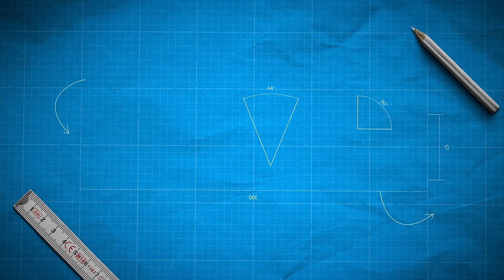Hoe Werkt een Boomstammetjes Attractie? 💦 | Backstage Waterbaan in Walibi Holland!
🔺Met ruim 500 meter aan track is de Crazy River één van de spectaculairste zogenaamde Log Flume rides (boomstammetjes baan) in de omgeving! Maar wist je dat dit type attractie eigenlijk geïnspireerd is op het vervoeren van hout van vroeger? Hoe onderhoud je z'n attractie en wat heeft de materiaalkeuze en slijtage van rubber hiermee te maken? We komen achter de werking en geheimen van deze razend populaire attractie en beantwoorden de vraag hoe je tientallen boten tegelijkertijd over 1 parkour kunt laten varen!

🔺Steun ons en word een PetjeAf lid! Krijg toegang tot exclusieve en vervroegde content, kortingen, giveaways, en meer!
🔺Very special thanks to @WalibiHolland and prof. dr. Anke Blume  (University of Twente, @utwente )

► The team that makes Theme Park Science possible:
   ▸  Sven den Boef

▸  All images and audio are recorded in agreement, with permission, under supervision, and where necessary with licenses. Nothing from this channel (audio, images, content, and texts) may be copied. Questions?